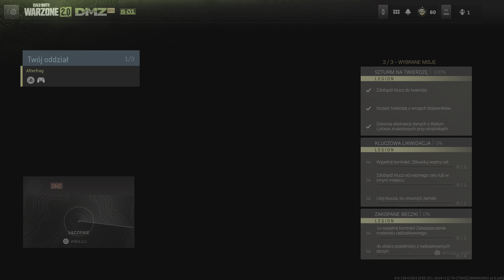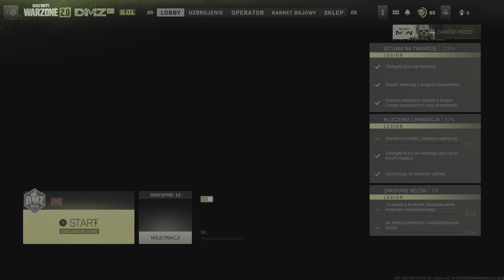Warzone 2 | DMZ #5 | Były żołnierz gra | PS5 4K PL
Gra: Warzone 2.0 (CoD MW2)
Tryb: DMZ
Konsola: Play Station 5
PSN: AfterfragTV
Zdjęcie: Jakub Kuba Bereźnicki - Graphic Designer (GROM)